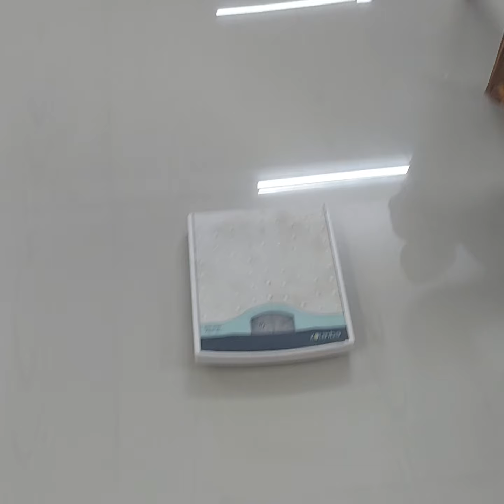Cancer Stomach --591